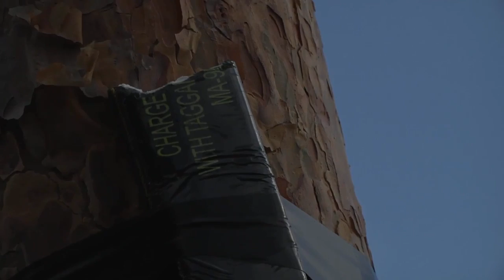Army Demolition Training • Destruction By C4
U.S. Army 2nd Cavalry Regiment conducts demolition training with C4 explosive by blowing a railroad tie in half, and then chopping down 7 tree trunks in unison. Filmed at Grafenwoehr Training Area, Germany on August 21, 2014.
Film Credits: SGT Kyle Burns